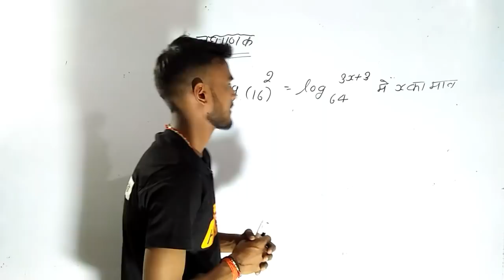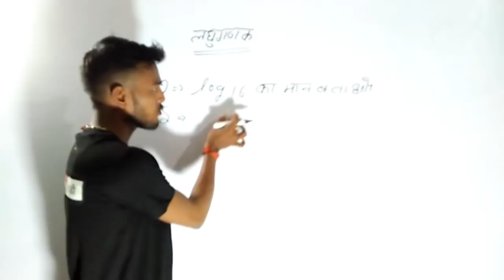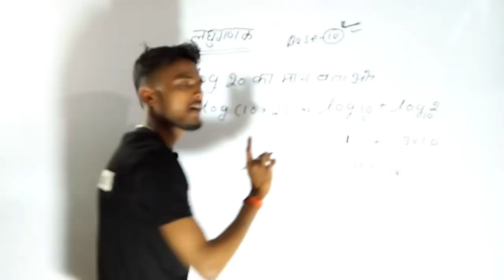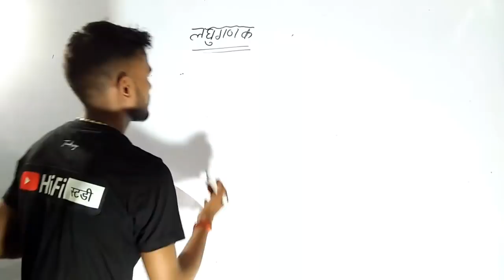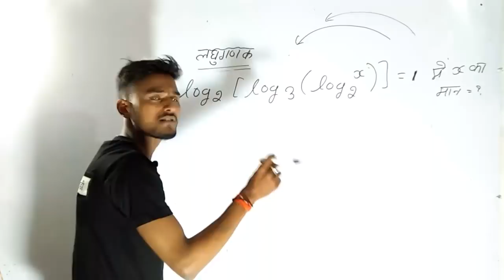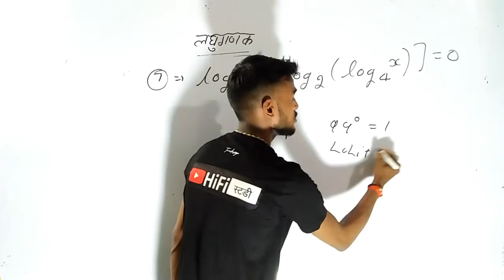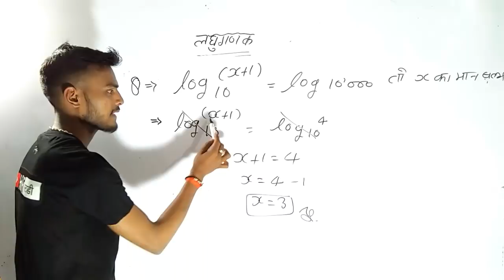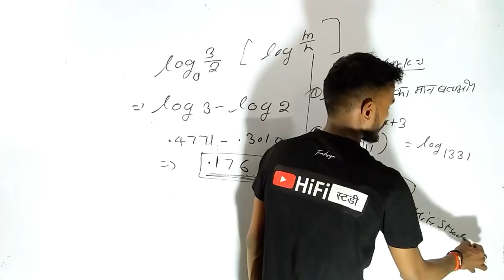UP DELED 3rd Semester Ganit Class || BTC Math 3rd Semester 2020 || UP DELED Math Full Syllabus 2020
UP DELED 3rd Semester गणित Class || BTC Math 3rd Semester 2020 || UP DELED Math Full Syllabus 2020